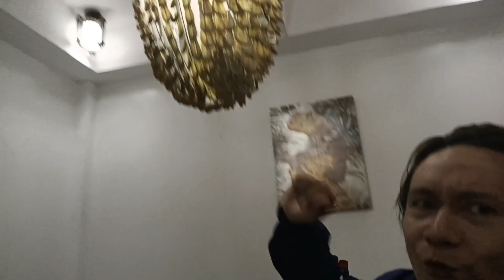Haze Haven Inland Resort of Samal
Looking for new spots to flex Davao? Every corner of Haze Haven is simply picturesque. This garden resort has picturesque sunset and overlooking and offers a peaceful haven to escape the hustle and bustle of the city. Here, you’ll find solace and peace perfect for family bonding, couple, and friends who wants to experience intimate escapade.

Rooms:
✨Couple 2.5k
✨Family good for 4 to 8 pax 5k
✨Big Groups 20 to 25 pax 13k

Less 15% till January 1

✅Fully Air Condition Rooms
✅Swimming Pool
Kids 3 ft
Adults 6ft
✅Billiards
✅Fish Feeding
✅Function Hall
✅CCTV
✅Overview Mount Apo
✅”Paluto”

📍Located in Barangay Anunang, Kaputian District, Samal Island
Laking Davao is a city, travel, food guide in Davao Region. Davao City is located in southern part of Davao City. Laking Davao is a social media channel that make informative and engaging post about places here in Davao City.